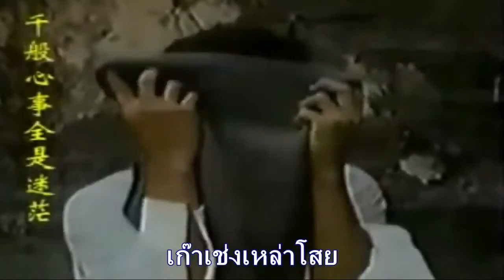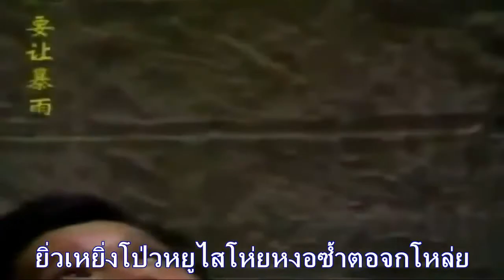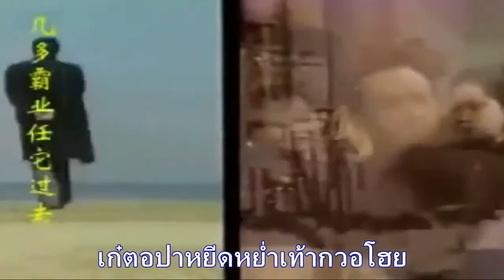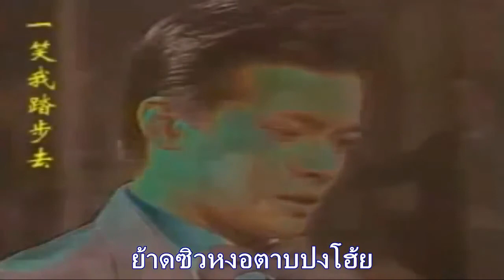關菊英 過客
ก่อนอื่นต้องขอขอบคุณ ช่อง Bright Bright 4.0 ที่เป็นผู้นำมาลงให้ฟังกันนะครับ ติดตามผลงานของคุณ Bright Bright 4.0 ได้ที่ช่องของเฮียเค้าเลยนะครับ เพราะนำเสนอผลงานเพลงเพราะ ๆ ต้นฉบับ หาฟังยากมาให้รับฟังกัน
ผลงานชิ้นนี้ ที่ท่านฟัง ผมนำมาอัพโหลด แต่เปลี่ยนชื่อการ Search หา หรือพิมพ์เป็นชื่อภาษาจีน เพียงเพราะอยากให้เพื่อน ๆ ชาวจีน ได้มีโอกาสรับฟังด้วยครับ (หาฟังยากจริง ๆ) หากผิดกฎ แจ้งมาได้นะครับ ผมยินดีเป็นอย่างย่ิ่งที่จะทำการลบออกครับ

** Credit Video Copyright โดย Bright Bright 4.0 **

All music and sheets are from the Youtube Web. I spent my own time to search, edit and compile the video just for sharing the Chinese music to everyone. If there is any copyright concern please let me know and I will remove it ASAP.

谢谢光临！